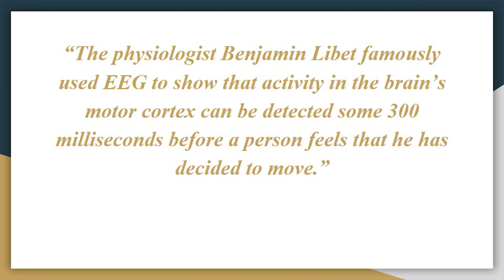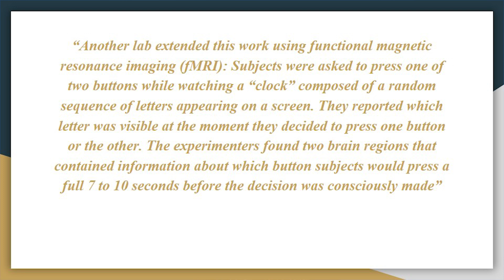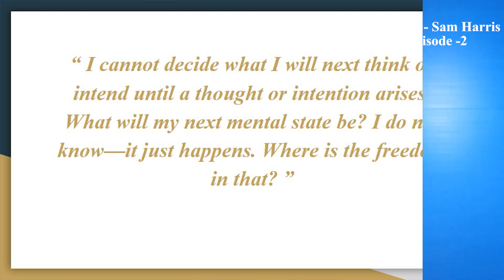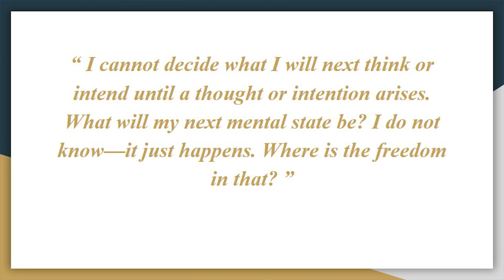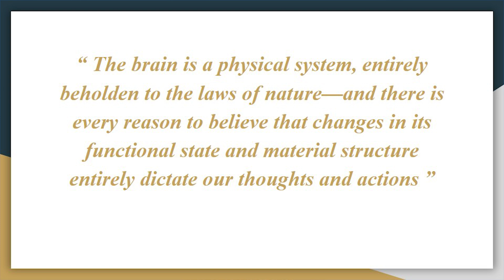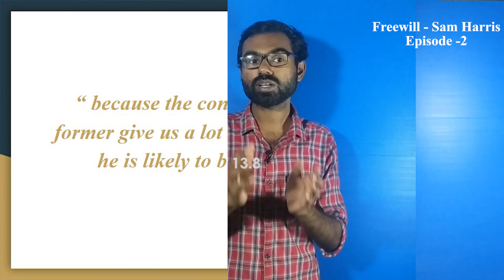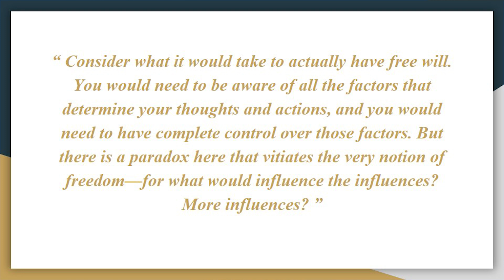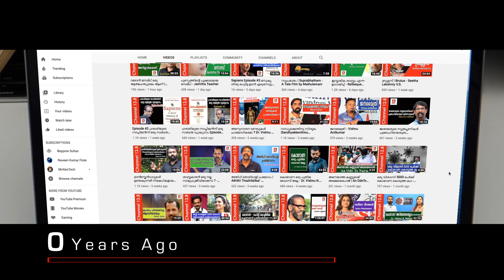ബോധമനസിന്റെ അബോധഉത്ഭവം | Sam Harris ന്റെ Freewill | Episode #2 | Kiran M.R